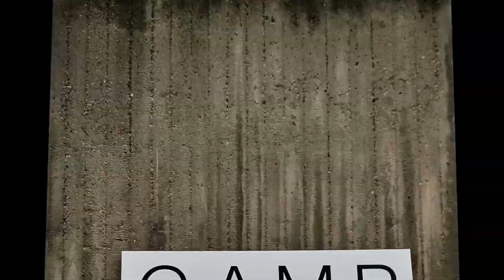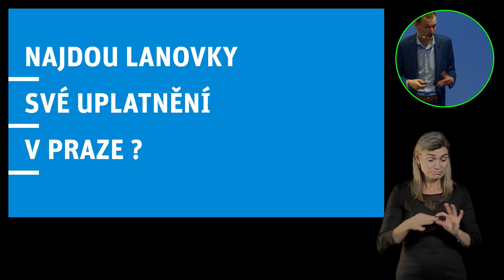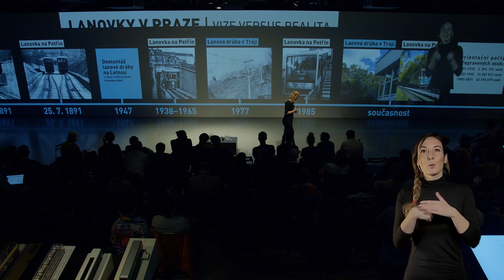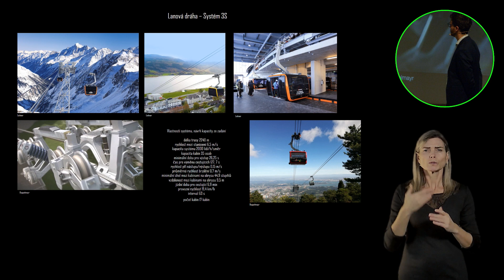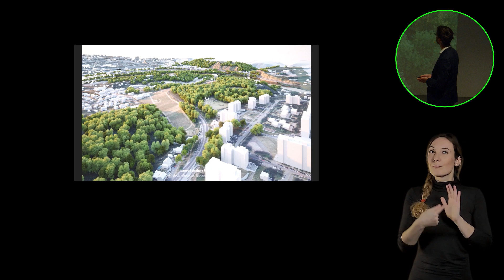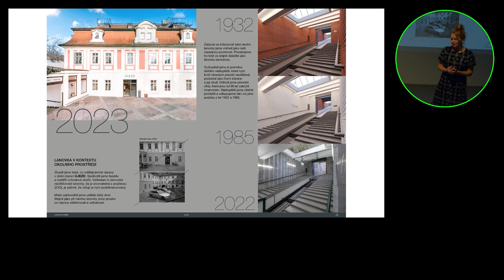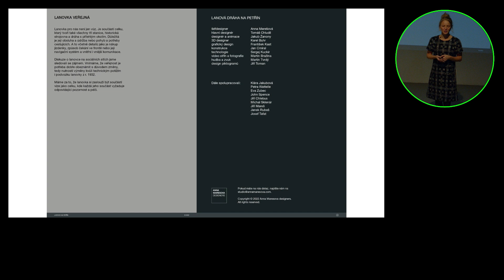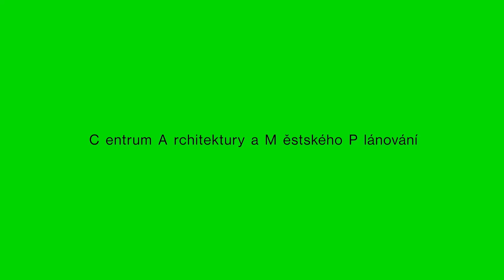Praha zítra: Lanovky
Pražská hromadná doprava nejsou jen autobusy, trolejbusy, metro, tramvaje nebo vlaky. Dlouholetou tradicí jsou i zdejší lanovky. Jednu čeká rekonstrukce a jedna bude úplně nová a propojí tři městské části. Dopravní podnik letos realizoval architektonickou soutěž na novou lanovku Podbaba – Troja – Bohnice, ve které zvítězilo britské studio William Mathews. Předmětem druhé soutěže byl design vozů lanovky na Petřín, kde byl jako nejlepší zvolen návrh designérky Anny Marešové, autorky tramvaje T3 Coupé. Jaké budou vypadat nové vozy Petřínské lanovky nebo stanice nové trasy spojující levý a pravý břeh Trojské kotliny? A jak fungují obdobná propojení v zahraničí? Přijďte se podívat na prezentace vítězných návrhů a zapojit se do diskuze s architekty a zástupci Dopravní podnik hl. m. Prahy a IPR.

Panelisté: Adam Scheinherr (MHMP), Lukáš Tittl (IPR Praha), Irena Neškudlová Mádlová, Pavel Kejha (DPP), Julie Hyská (CCEA MOBA), William Mathews, Petr Šuma (William Matthews Associates), Anna Marešová (Anna Marešová designers)

Expozice modelů a projekce soutěžních návrhů bude v CAMPu k vidění od 10/11 do 13/11 od 9.00 do 21.00.